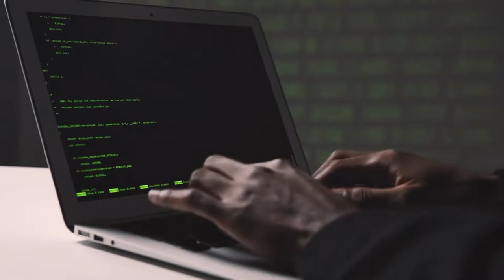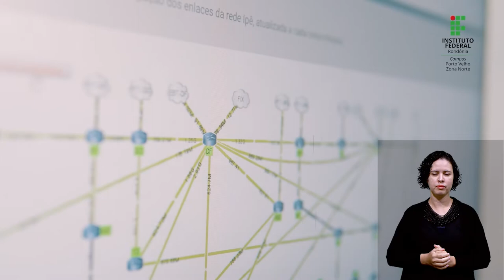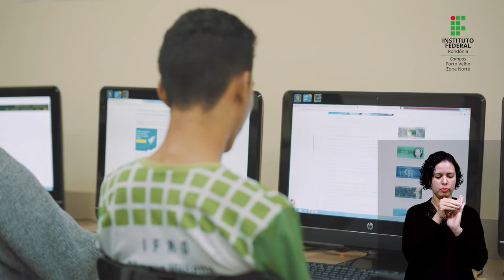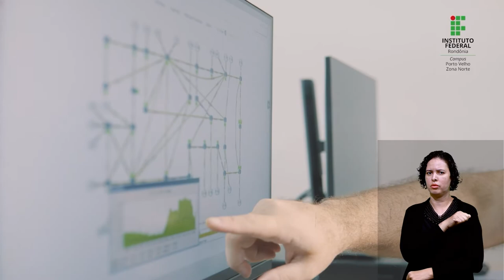Conheça o Curso Superior de Tecnologia em Redes de Computadores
🎦 Recurso audiovisual: Conheça o Curso Superior de Tecnologia em Redes de Computadores

📍 Acesse navegue e conheça a plataforma.